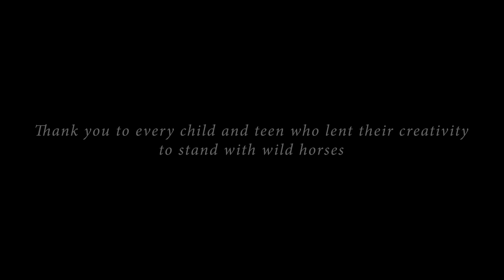Luke Eisner Reads "Zephyr Comprehends Connections” for The Wild Beauty Foundation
As part of a creative campaign to raise awareness for wild horses across the Western United States, The Wild Beauty Foundation has completed its second annual short story competition for kids and teens.

Luke Eisner (Netflix’s Tall Girl) lends his talents to narrate one of the finalists in the high school category for our 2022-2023 short story contest. Thank you to everyone who participated in raising your voices for wild horses!

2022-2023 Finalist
High School Category
“Zephyr Comprehends Connections”
Written by: Aditi Y.
Age: 17
Hometown:  Lucknow, Uttar Pradesh, India

The Wild Beauty Foundation is a nonprofit organization founded by filmmakers Ashley Avis and Edward Winters to raise awareness for wild and domestic horses through art, education, entertainment, and illumination.